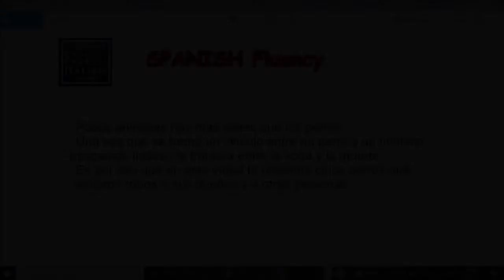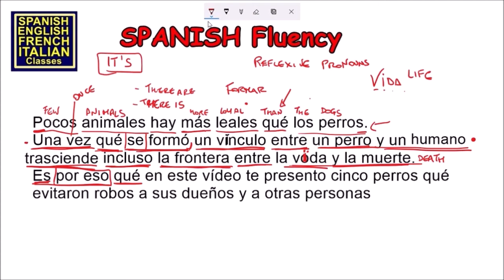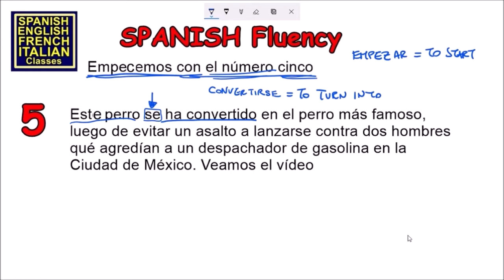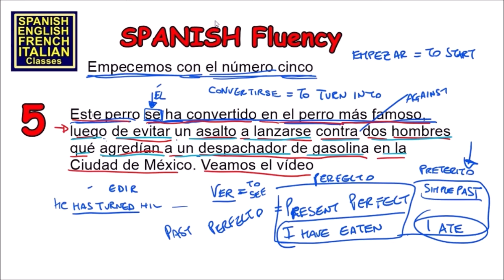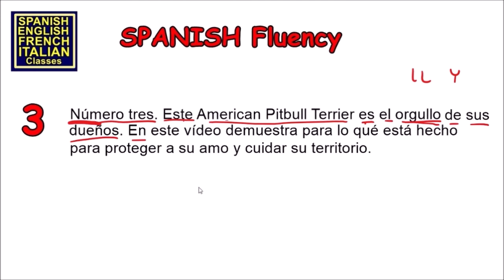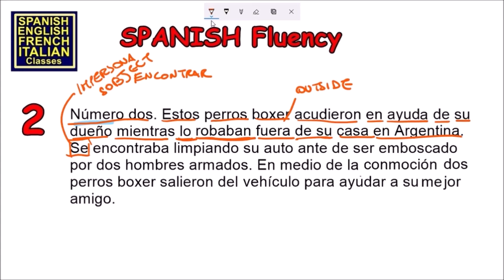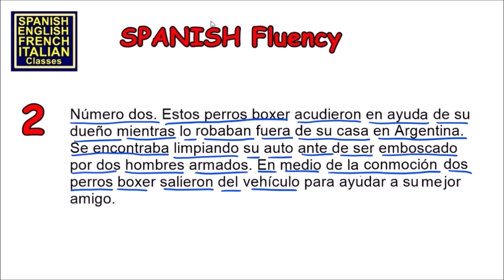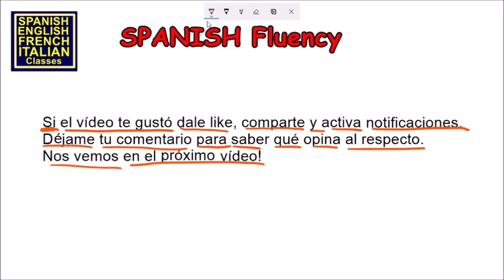SPANISH POWERFUL FLUENCY Learning - Languagesinatlanta.com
Languagesinatlanta.com
Book a FREE Demo class of 45 minutes if you want to see how does it work!
The class is free and you have no obligation!
Take the free class to see how easy is to learn Spanish!
Reach the website and book!
This you saw in the video was an example of Spanish 103 class that is specific for fluency.
There are also classes for beginners and intermediate.
It takes about 8 months to get from zero to fluent.